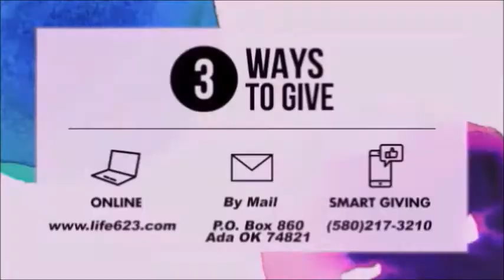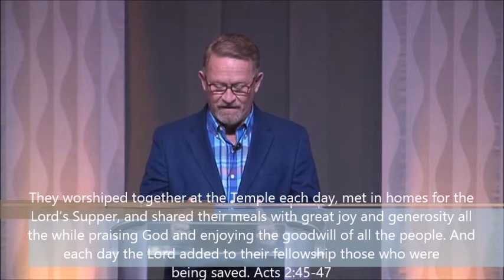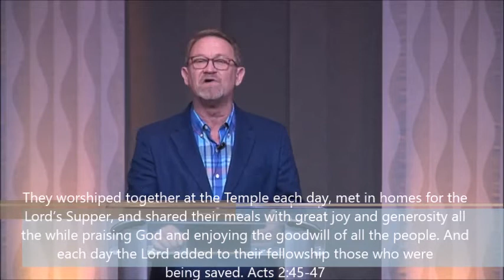The Connection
Join us for Worship with Sherri Williams and a Message with Pastor Mickey Keith "The Importance of the Local Church"